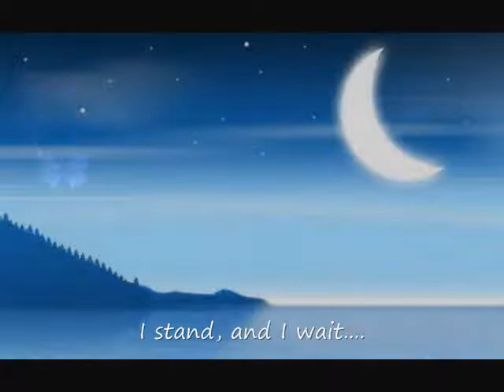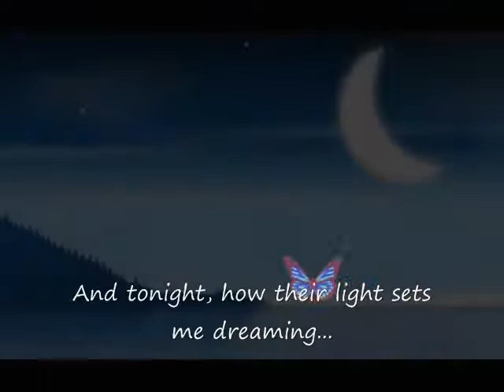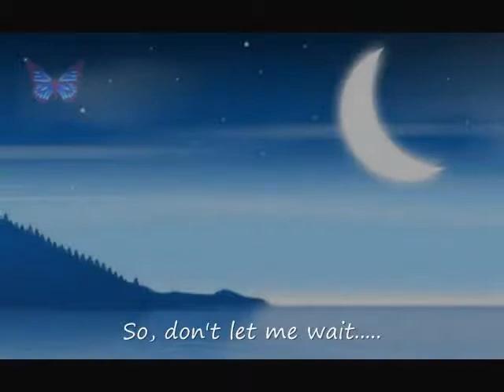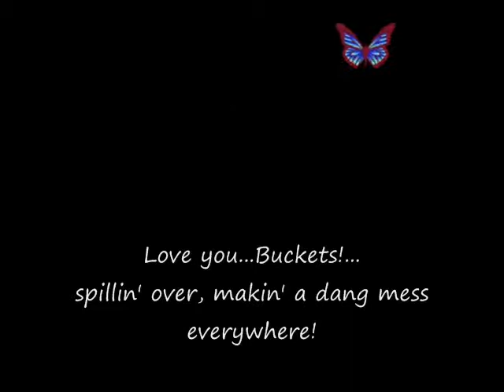....♪♫♥ "Dance of the BlueButterfly" ♥♫♪ ......"Moonlight Serenade" Frank Sinatra...♥♫♪...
Smile! : )

All copyrights belong to there perspective owners :)